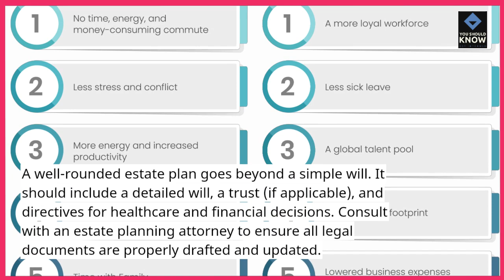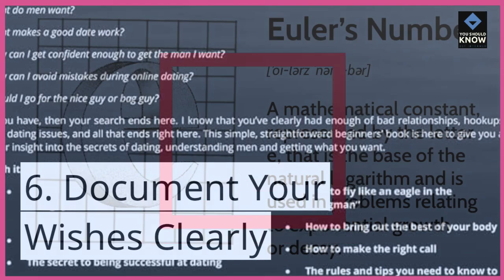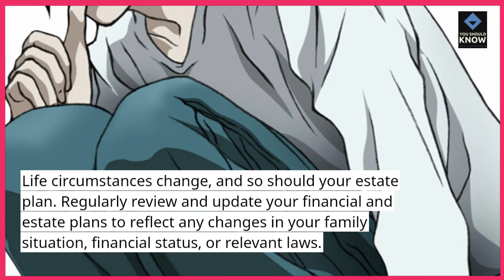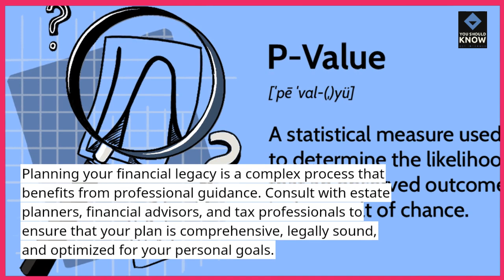Top 10 Tips for Planning Your Financial Legacy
Secure your future with the Top 10 tips for planning your financial legacy. Learn how to structure your estate, manage assets, and ensure your wealth benefits your loved ones. Discover essential strategies for creating a lasting impact and a well-organized legacy.